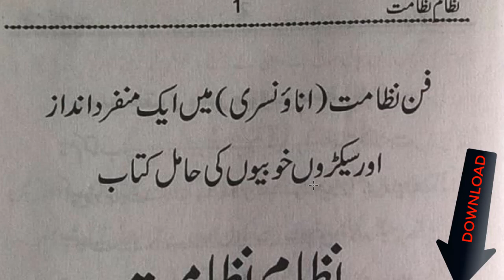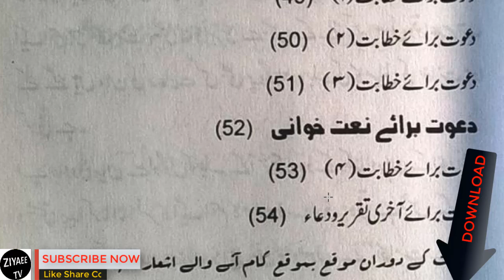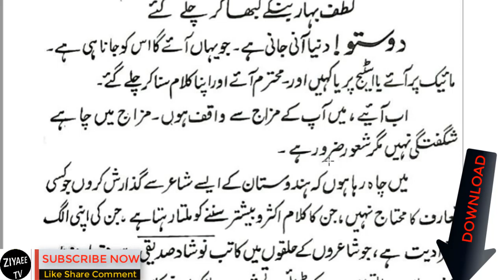Nizamat ki Kitab | Tariqa e Nizamat || Books Review (2) نظامت کی کتاب، نظامت کیسے کریں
about this video:
1. aap taqreer kaise kare urdu book
2. naat book urdu
3. nizamat book urdu
4. tajweed book urdu
5. taqreer book urdu
6. hadees book urdu
7. duaa book urdu
8. khutbat book urdu
9. lectures books urdu
10. namaz book urdu
11. fatawa book urdu
12. duroos book urdu
13. lughat dictionary book urdu
14. waqiat book urdu
15. computer book urdu
16. technology book urdu
17. seerat book urdu
18. tafaseer book urdu
19. history of islam book urdu
20. khutba book urdu
21. urdu talaffuz ki islah book
22. islah e talaffuz books
23. poetry book urdu
24. ashaar books urdu
25. naat sharif book urdu
26. darood book urdu